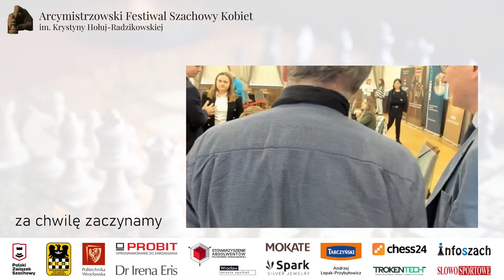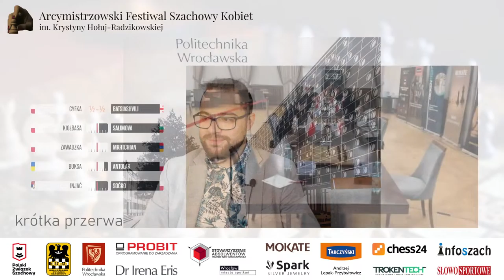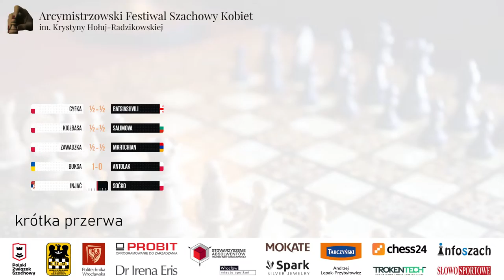XII Arcymistrzowski Festiwal Szachowy Kobiet im. Krystyny Hołuj-Radzikowskiej - dzień 4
XII Arcymistrzowski Festiwal Szachowy Kobiet im. Krystyny Hołuj-Radzikowskiej.
Mecz Polska - Reszta Świata

Skład Polek:
1. GM Monika Soćko 2458
2. WIM Oliwia Kiołbasa 2408
3. WGM Jolanta Zawadzka 2379
4. Karina Cyfka 2339
5. WGM Julia Antolak 2278

Skład Reszty Świata:
1. GM Nino Batsiashvili 2467 (Gruzja)
2. IM Nataliya Buksa 2418 (Ukraina)
3. WGM Teodora Injac 2385 (Serbia)
4. IM Lilit Mkrtchian 2380 (Armenia)
5. IM Nurgyul Salimova 2379 (Bułgaria)